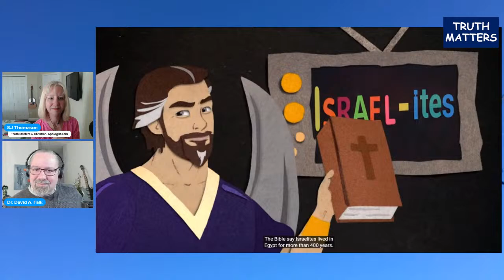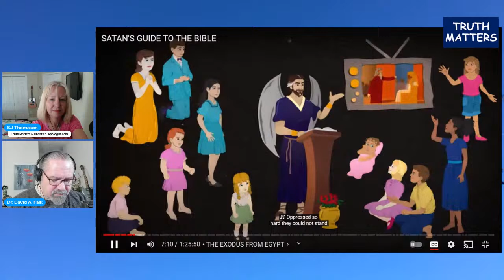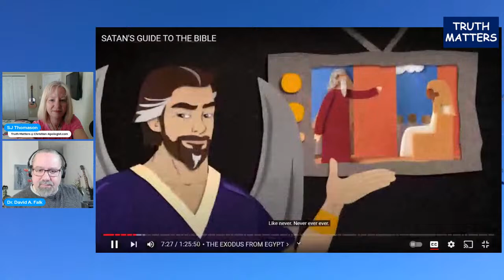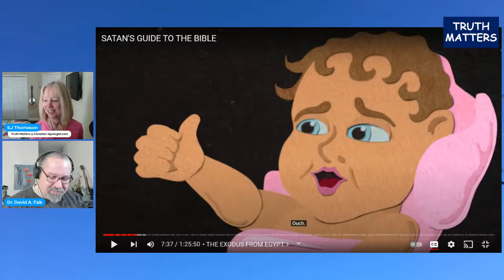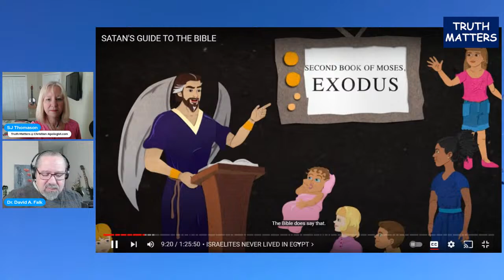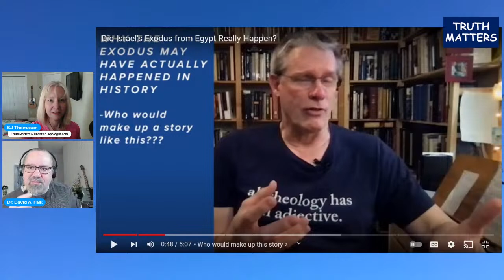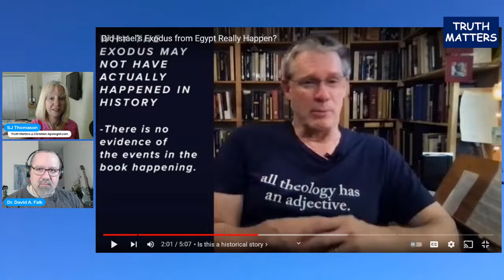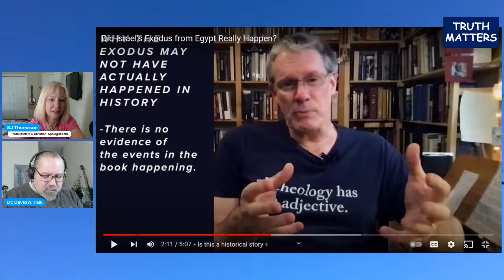Is the Exodus a Myth? Egyptologist @ancientegyptandthebible LAYS WASTE to Satan's Propaganda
Time stamps:
Dating of the Exodus 2:49
How many people left Egypt? 4:42
Who's the Pharaoh? 7:23
Are the Israelites Canaanites? 8:05
What was Satan's "incredible admission?" 9:33
Where did the Hebrews live in Egypt? 11:10
Did God kill the "first-born children?" 17:50
Ron Hendel on "no" archaelogical evidence 23:00
Ancient Hebrew pottery 27:00
Who's the author of Exodus and the Pentateuch? 33:00
When was the Exodus written? Loan words and place names 34:20
Natural evidence of ancient plagues 38:00
Major problems with Exodus deniers 40:00
Moses is an Egyptian name 45:00
There is "no god Tut." 45:10
Egyptian customs found in the Pentateuch 48:00
"No" evidence for Israelites being slaves in Egypt 54:00
"Smoking gun" on Avaris 56:00
Who's going to keep a record of the Israelites wandering through the desert? 59:00
Would 40 years in the Sinai leave a trace? 1:04:00
Would the Egyptians "spin" losses? 1:12:00
Examine your assumptions 1:21:00
Why didn't the Edomites and Amonites mention the Exodus? 1:23:00
The presentist fallacy 1:28:00
What does it mean for the Nile to turn to blood? 1:35:00

In recent years, some people have come to believe that the Exodus from Egypt in the Bible never happened. Either the event was merely a fictional myth - or perhaps a small group of Hebrew slaves escaped from Egypt and crafted a "larger-than-life" story about themselves for their religion. Some claim we have zero archaeological evidence in support of an Exodus. Some claim that the escape of "2 million" Hebrew slaves from Egypt would have been reported in other ancient literature aside from the Hebrew Bible. Many dispute the dates, which fall between the 15th and 13 century, BC. So what's the truth? Well, the best way to assess the truth is to ask an Egyptologist and Dr. David Falk will be returning to our channel to discuss this important matter.

Dr. David Falk holds an MDiv form Trinity International University, an MA from the University of Toronto, and a Ph.D. in Egyptology from the University of Liverpool. His YouTube channel is here: @ancientegyptandthebible